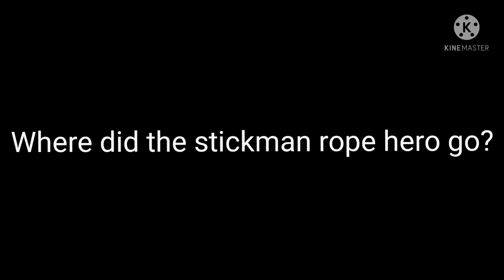Stickman rope hero meme #4 (Ridiculous Moments)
NEW STICKMAN ROPE HERO MEME IS HERE!!

Video recorded: Darren
Video edited: Deven & Darren